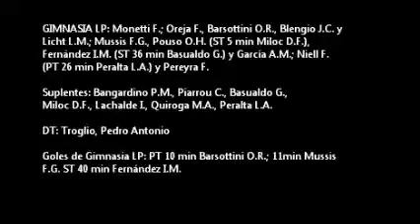2013-03-10 - Olimpo (Bahia Blanca) vs Gimnasia y Esgrima La Plata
Olimpo (Bahia Blanca) vs Gimnasia LP
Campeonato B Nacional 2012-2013